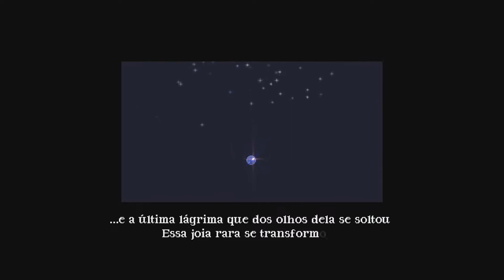A Lenda do Herói #15 - Quebrando Sequência Sem Querer